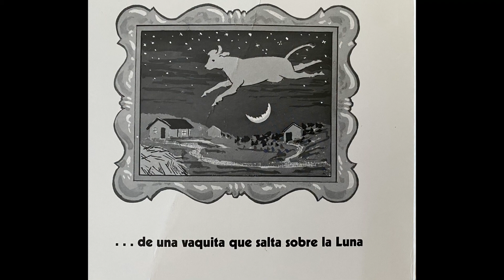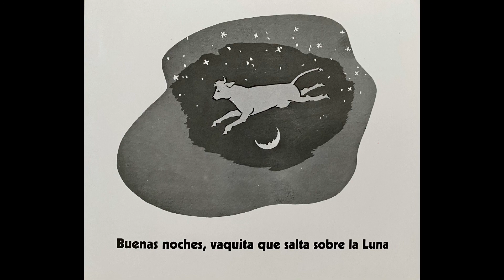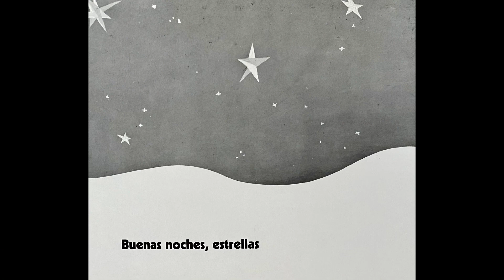BUENAS NOCHES, LUNA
Libro Leído En Voz Alta: Buenas Noches, Luna

Good Night, Moon read in Spanish by twin boys.